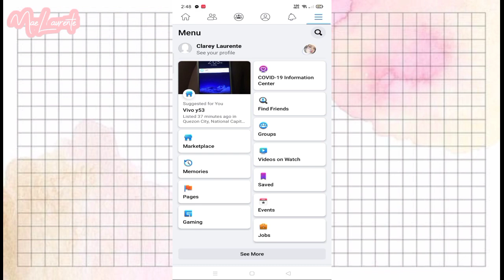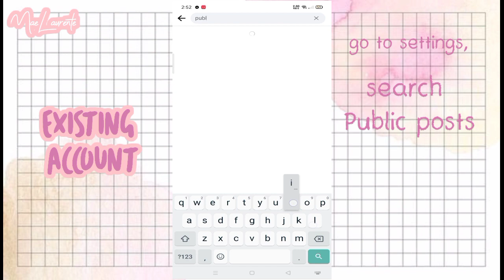how to change message/add friend button to follow button on facebook 💙✨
another tutorial bebis ☺️. hope you enjoy this video! let me know if meron pa kayo gustong tutorial 😊

𝙻𝚈𝙺𝙰: _itsmaelaurente

Stay positive and Spread the goodness of life! ❤️